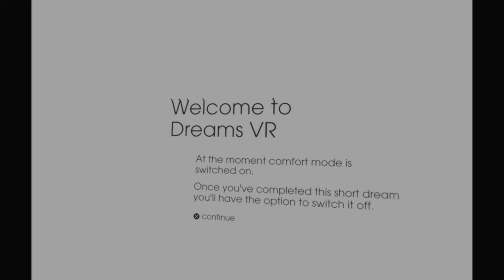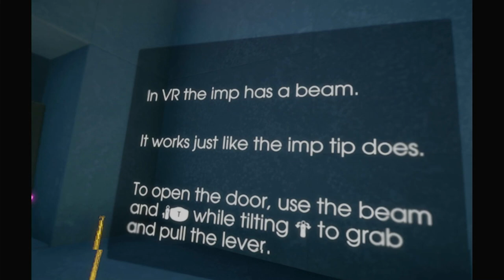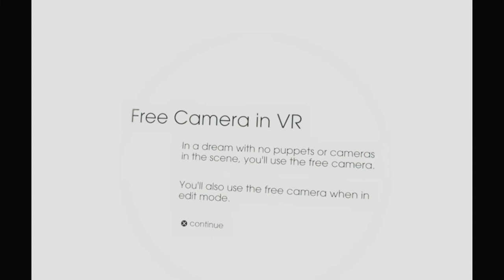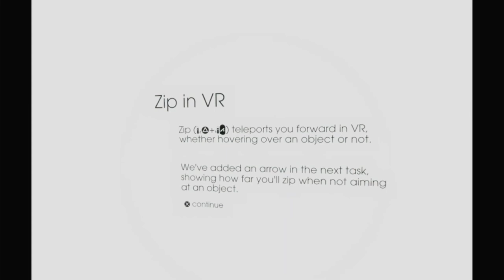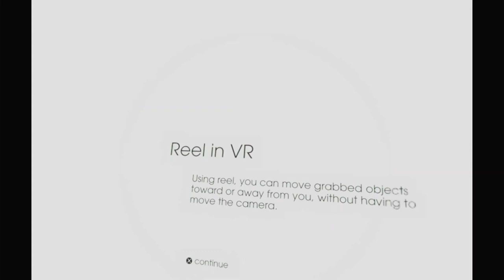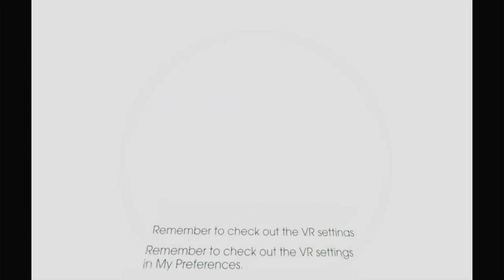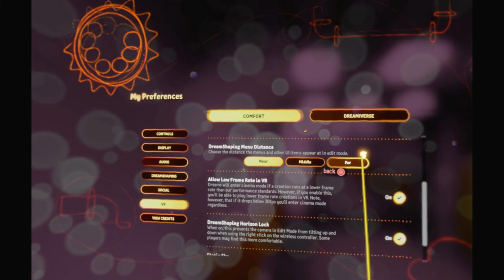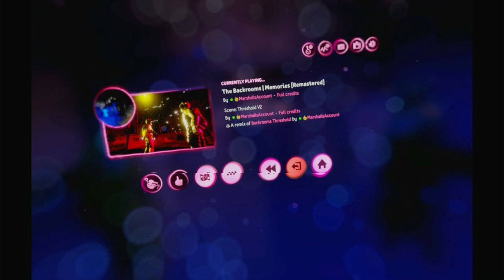Completing "All Aboard VR" and Exploring some VR Dreams | No Commentary/Free to Use [PlayStation 4]